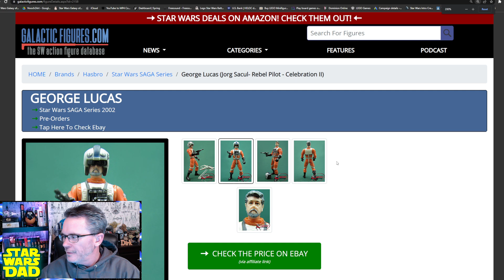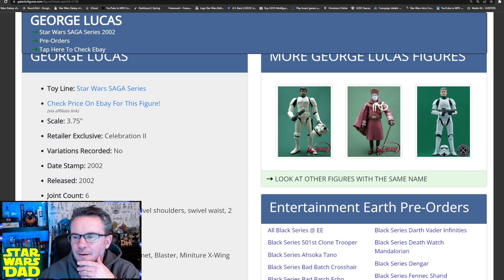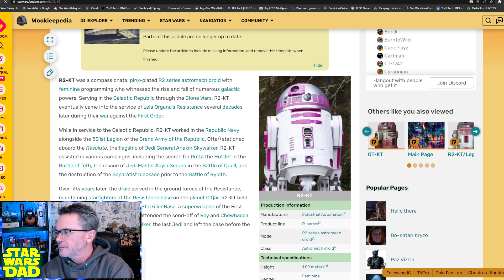Krayt Dragon is Coming Soon! Are You Ready? Dad Talks with Thorne007!